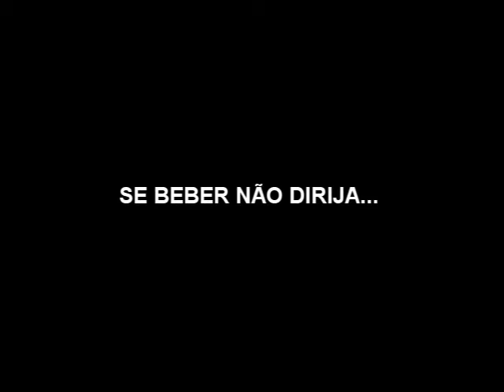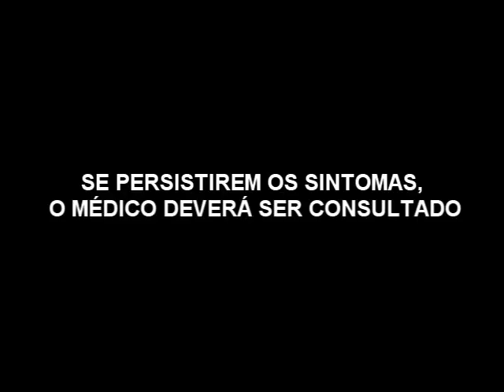SE BEBER NÃO DIRIJA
DANCE